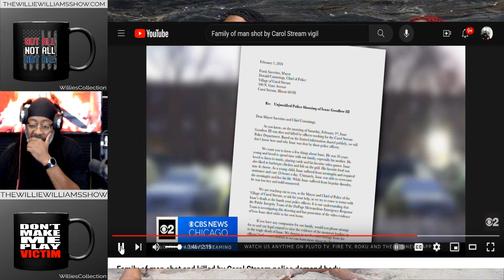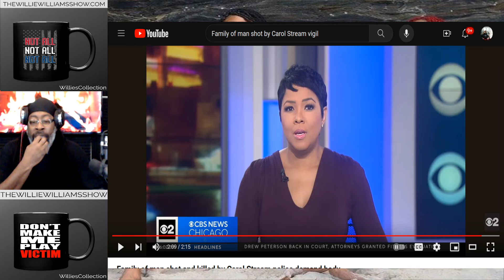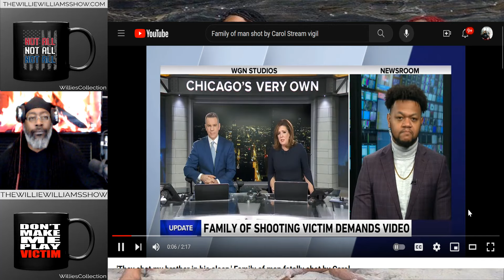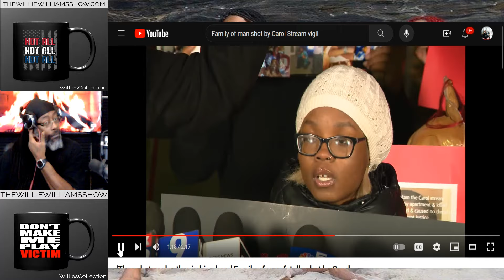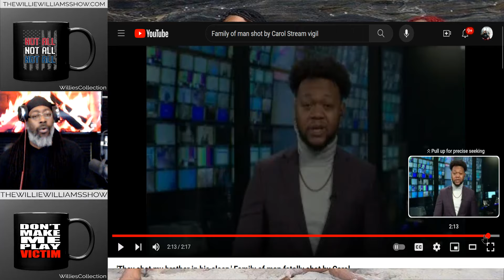Carol Stream Police Shooting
Thewilliewilliamsshow.com